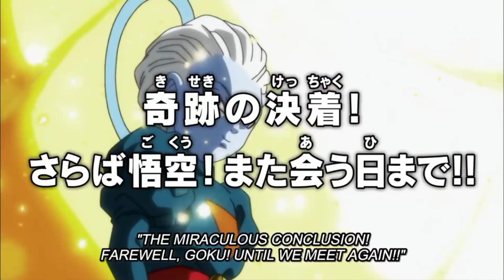Dragon Ball Super Episode 131 Preview Breakdown/Analysis (Every DBZTuber Ever)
Dragon Ball Super Episode 131 is the final episode of Dragon Ball Super. To mark this momentous occasion let's go ahead and breakdown and analyze the final episode preview to predict not only what happens in the next episode of Dragon Ball Super, but also what happens in the future of the Dragon Ball Franchise..

Video is a parody of episode preview breakdowns and should not be taken entirely serious. Though some parts are my true thoughts most is exaggerated for comedic effect. No disrespect towards anyone who does this, but I've always found it funny when people stretch 30 seconds into 15 or more minutes. Shout out to MyBoyFreshmen114 for helping me record this, though since we used two different phones that's why the audio quality changes around 5 minutes in. Not the best audio but since this video is a joke it isn't too bad.